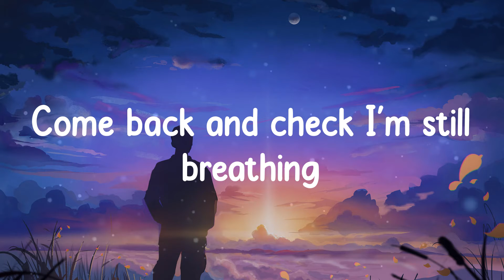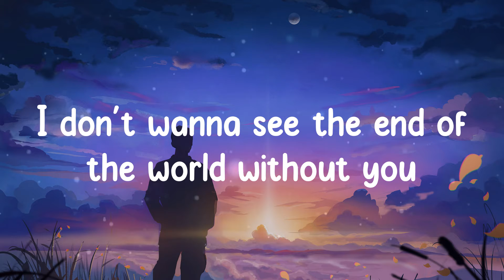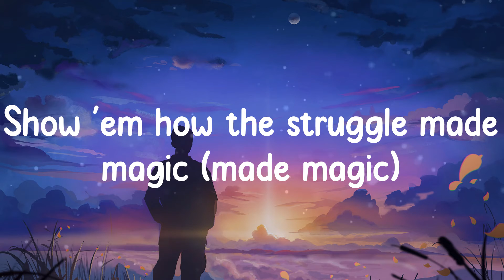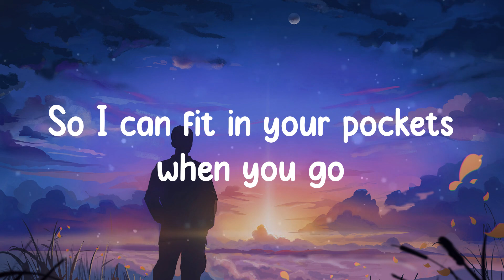Swedish House Mafia - Heaven Takes You Home (Lyrics)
☁️ Made magic (made magic)
Lyrics Heaven Takes You Home - Swedish House Mafia

☁️ Heaven Takes You Home lyrics:
When heaven takes you home
And you're at the gates alone
If the grass isn't greener
Come back and check I'm still breathing
And you're untouchable
Tell 'em how you backflip through tragic
Show 'em how the struggle made magic (made magic)
There's nothing wrong with you
But it has hurt to watch you fade away
I don't wanna see the end of the world without you
You're perfect, you're cool
You took the best parts of you
Showed me what love can do
And you're untouchable
Make me small
So I can fit in your pockets when you go
'Cause when you're gone
All of the colors turn to grey